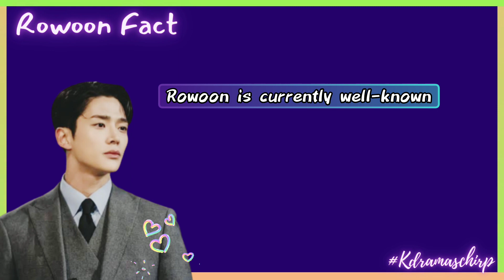6 Surprising Facts About Rowoon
6 Surprising Facts About Rowoon

Rowoon / Kim Seok Woo is an idol actor who is currently very popular among k-drama fans.
He was a member of the boy group  "SF9," however his agency just stated that he was leaving the group to focus on acting.
Rowoon is currently well-known for his role as Jang Shin Yu in the ongoing drama "Destined with You."
For those of you interested in knowing more about Rowoon, here are 6 suprising facts about Rowoon